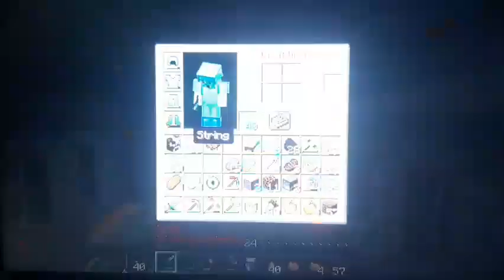(Reupload) Minecraft but there's Custom Ores - Craftee